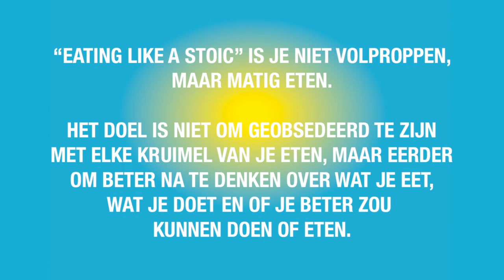#2 STOICIJNS ETEN: MEER DAN DROOG BROOD (EN ALCOHOL)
"Je lust voor eten en drinken onder controle houden is het begin van en de basis voor zelfbeheersing." - Musonius Rufus

De stoïcijnse levenswijze biedt alles wat je nodig hebt om een vervuld leven te leiden en om de sterkte van karakter naar boven te brengen. De vier kardinale deugden staan hierbij centraal: wijsheid, gerechtigheid, moed en matigheid. Zij wijzen je de weg naar een goed leven.
In Vlog #2: Gematigdheid aan tafel. Het bewust eten of drinken, én ervan genieten. Met mate, zonder te babbelen, zonder te scrollen op je smartphone. Denk na over complexere dingen zoals je levenspad, of simpele dingen. Geef je geest de kans te ontspannen en focus op het eten dat je binnenkrijgt.

Eating like a stoic is dus niet je onnadenkend volproppen met (te veel) eten, maar matig eten. Mindful eten in deze optiek is eerder 'zich bewust zijn waar men mee bezig is', bewust van de hoeveelheid, van de (ecologische) impact ervan, ...

Het bewust eten en koffietjes drinken zorgde voor mij alvast voor een ongekend gevoel van rust. Daarbij hadden m'n gedachten eindelijk tijd en ruimte om op een rijtje te komen. Ik genoot ook meer van smaken en doordat je trager eet, eet je ook minder gulzig.